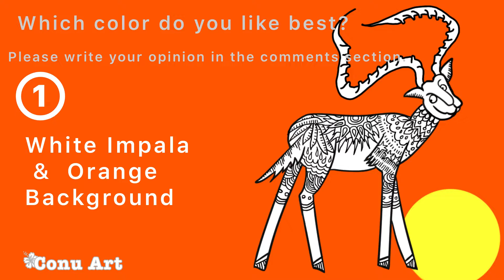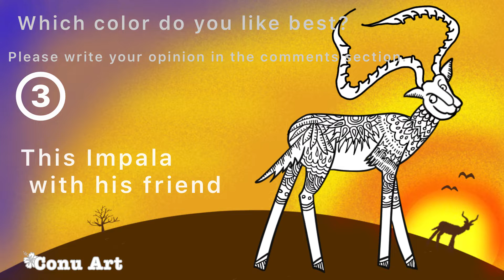How to Draw an Impala on iPad. Meditative Drawing. インパラをiPadで描こう。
00:07 Preview チラ見したい方用
00:51 Please vote! Which color do you like best? どの色合いが好き？
  ① White Impala & orange background オレンジの背景
  ② Mandala Impala & ochre background  山吹色💛背景
  ③Mandala Impala  & his friend 夕陽に向かう友達
Or Monochrome? もしくは白黒？
  Please write your opinion in comments section. コメント欄に入力をお願いします
01:18 Start drawing 本編スタート！